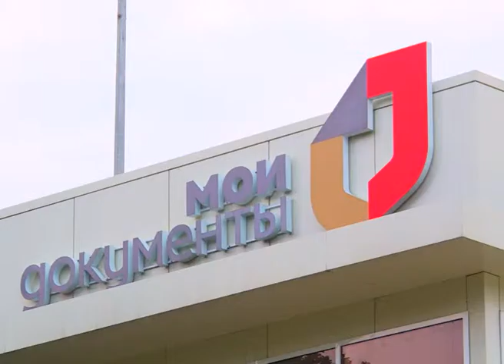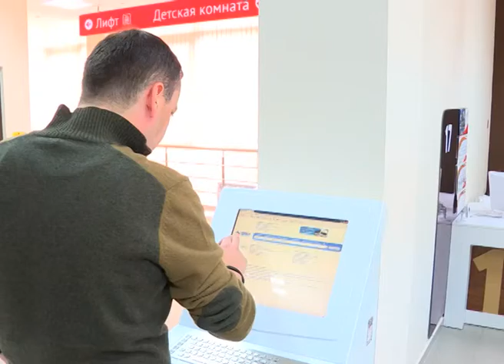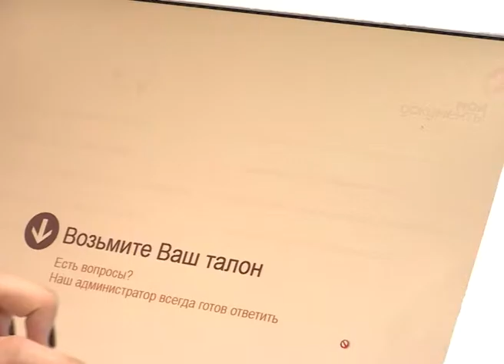Программа "В курсе". МФЦ Сочи. Эфкате. Сочи.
Очередной выпуск программы посвящен работе в городе Многофункциональных центров.  Гость студии - директор МФЦ г. Сочи Владимир Кнышев.

Сочи. Новости.
Телеканал Эфкате.